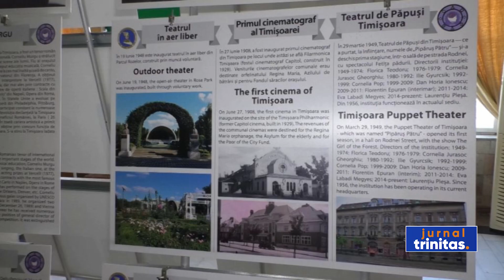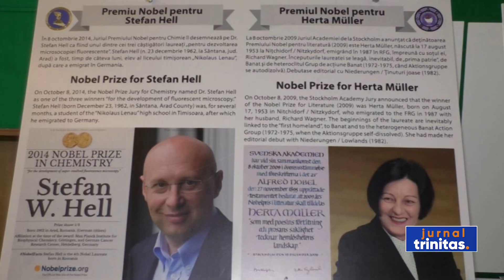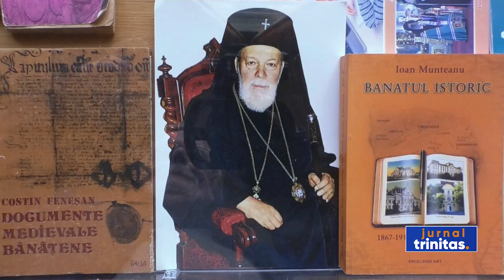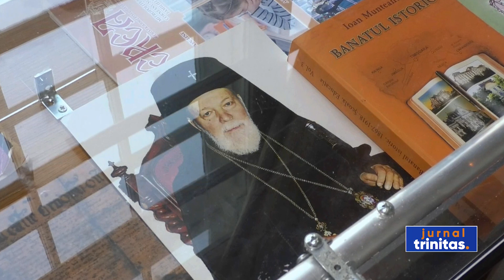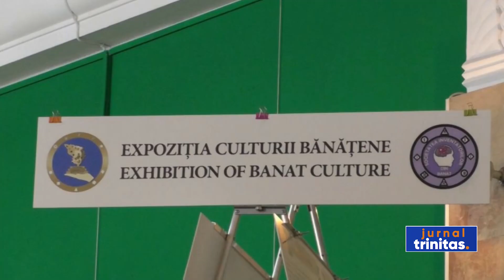Vernisajul expoziției Culturii Bănățene, la Timișoara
Astăzi, în foaierul Filarmonicii Banatul din Timișoara a avut loc vernisarea expoziției dedicată „Culturii Bănățene”, a inventatorului timișorean Remi Rădulescu. Acest proiect reprezintă cea de-a patra expoziție din cadrul proiectului intitulat „Performanțe bănățene”. Toate acestea vin să pună în valoare municipiul de pe Bega, care anul acesta este Capitală Europeană a Culturii.